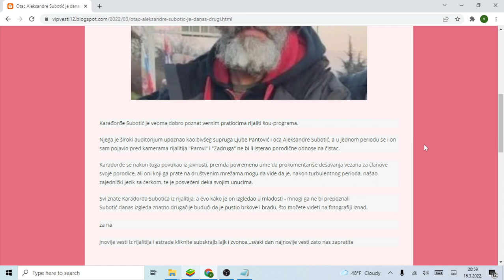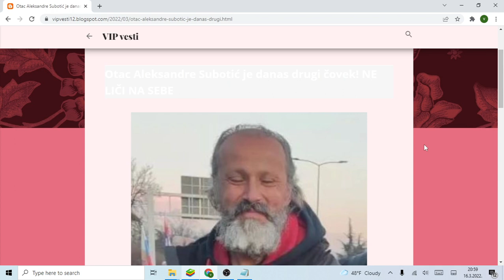Otac Aleksandre Subotić je danas drugi čovek! NE LIČI NA SEBE